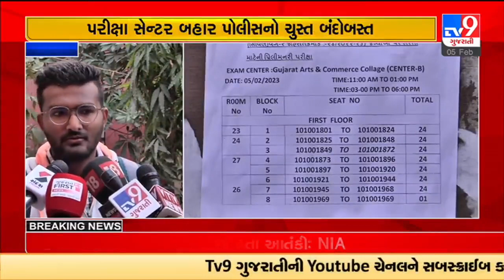અમદાવાદ: પેપર લીક બાદ પ્રથમવાર સ્પર્ધાત્મક પરીક્ષા, પાણી પુરવઠા વિભાગની પરીક્ષા | TV9GujaratiNews